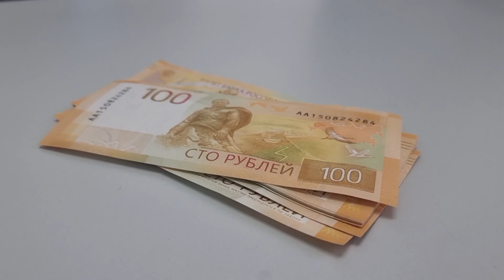Волгоградские банки меняют монеты на бумажные купюры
Волгоградцы могут обменять в банках монеты на денежные купюры. Об этом журналистам телеканала «Волгоград 1» сообщили в региональном отделении Банка России. Обмен производится в рамках всероссийской акции «Монетная неделя». Банки осуществят операцию без какой-либо комиссии. Причем принимаются монеты практически в любом состоянии.